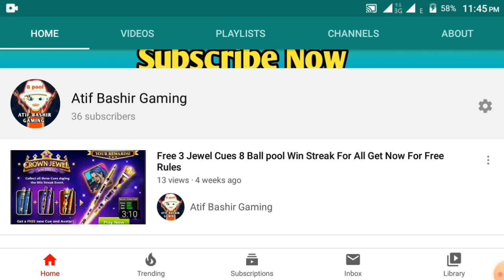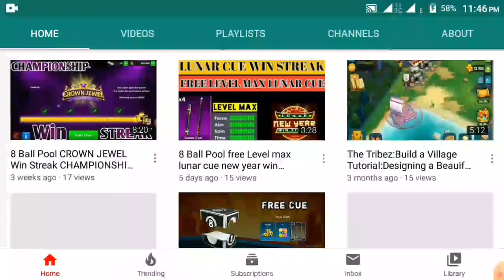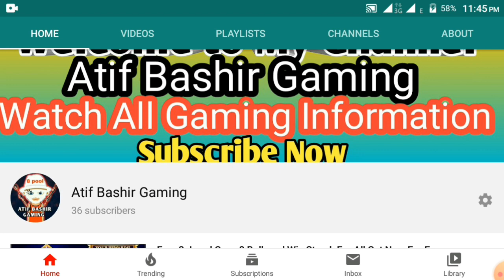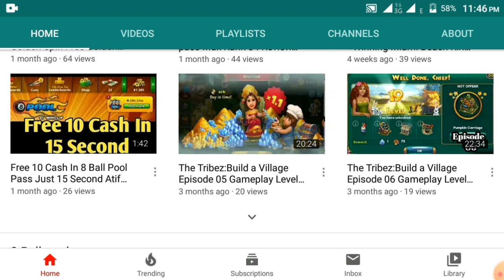8 Ball Pool Auto Win In All Table Unlimited Cions Direct Black Ball Potted Trick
8  Ball Pool Auto Win In All Table Unlimited Cions Direct Black Ball Potted Trick

▬▬▬▬★About The Post★▬▬▬▬

Asslam-o-Alikum to all

I Hope All Are fine
Today in this special video i am going to
Show you that how can you make unlimited coins
But you have to use your second account, not your Main Account

in this MOD You will Get

1. Not For Personal Accounts
2. Achievements Hacker
3. Level of Your Choice,
4. Unlimited Coins (Virtual),
5. Unlimited Cash (Virtual),
6. White Ball,
7. Black Ball,
8. Ball in Hand,
9. Four Balls at the Table,
10. Automatic Level,
11. Unlock Avatar,
12. Release Access,
13. Ultra Swing,
14. Use Opponent Cue,
15. Infinite Recharge,
16. Free Standard Cue,
17. Aim of Your Choice,
18. Force of Your Choice,
19. Spin of your Choice,
20. Guidelines on All Table,
21. Tacos of the Collection Unlocked

Do Not Login Your Personal Account

Regards:
Atif Bashir